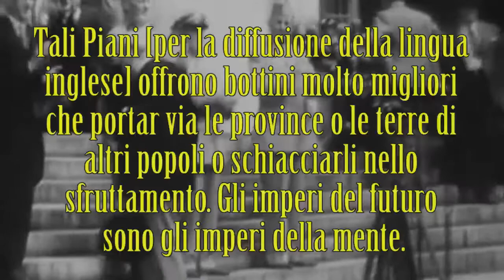Dallo schiavismo dei corpi dei neri allo schiavismo delle menti di tutti i non anglofoni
Con i Piani Churchill-Roosevelt per la diffusione della lingua inglese ci troviamo di fronte ad un salto di qualità epocale del Colonialismo. Il colonialismo delle menti è  tutt'oggi poco percepito e niente affatto combattuto. I Paesi che più avevano fatto commercio e uso degli schiavi neri africani, con il famoso Triangolo dello Schiavismo (UK-Africa-USA),  allargano il commercio ed uso dai corpi alle menti, dal triangolo dello schiavismo dei corpi neri al cerchio dello schiavismo delle menti di tutti, popoli e persone, non anglofone.
Anglofonizzare il mondo per avere il miglior bottino da spartirsi: il Patto Churchill-Roosevelt.
"Tali piani [per la diffusione della lingua inglese] offrono bottini molto migliori che portar via le province o le terre di altre popoli o schiacciarli nello sfruttamento. Gli imperi del futuro sono gli imperi della mente."

Audio "The Long Arm Of Destiny" Sep 6th 1943 (Pt. 5 / Remastered)